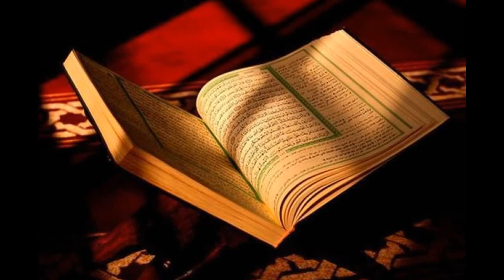Roza kia hai|kyun rakha jata hai|Imam Ali says|latest video 2019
امام عالی مقام علی ابن ابی طالب سے کسی نے سوال پوچھا کہ روزہ کیا ہے ،یہ کیوں رکھا جاتاہے۔۔ امام عالی مقام نے بہت ہی خوبصورت جواب دیا۔۔۔ ویڈیو دیکھیں اور شئیر ضرور کریں ۔۔۔